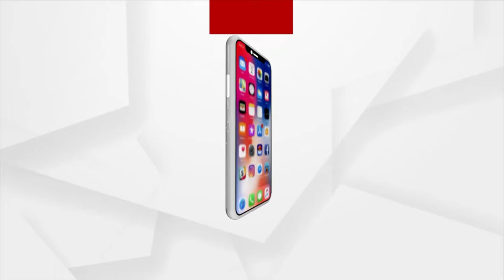ପମ୍ପୁ ତଲାବରେ ଐତିହାସିକ ମହାଦୁର୍ନୀତିର ତଦନ୍ତ ଦାବି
କଣ୍ଟାବାଞ୍ଜି ପମ୍ପୁ ତଲାବରେ ଐତିହାସିକ ମହାଦୁର୍ନୀତିର ତଦନ୍ତ ଓ ପୁନରୁଦ୍ଧାର ପାଇଁ ନାଗରିକ ଗଣ ପକ୍ଷରୁ ଇନ୍ଦିରା ଛକ ଠାରେ ଅନିର୍ଦ୍ଦିଷ୍ଟ କାଳ ପାଇଁ ଗଣ ଧାରଣା ଦେଇଛନ୍ତି ।